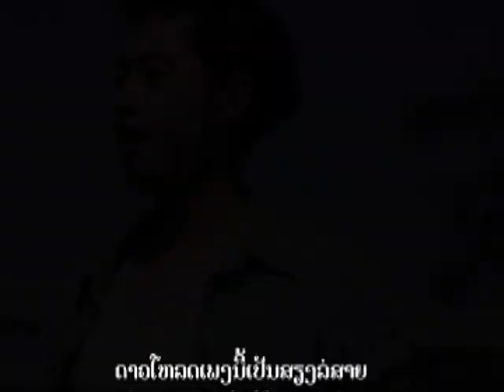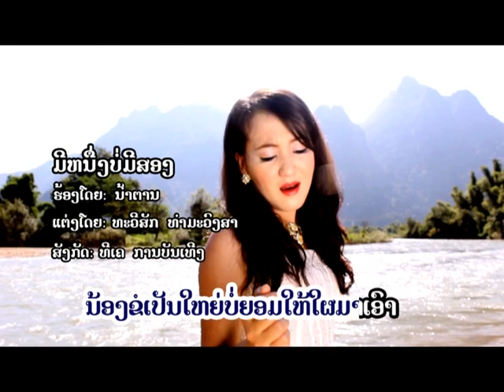ย้อนดูนักร้องทีเค ยุก10มีใครกันบ้างจำได้หรือไหม / ນັກຮ້ອງທີເຄຍຸກປີ 2010.